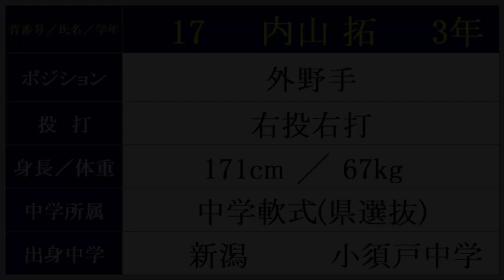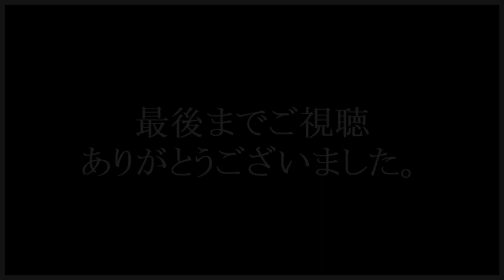日本文理 ベンチ入りメンバー紹介 2022年夏 【出身都道府県も紹介】甲子園出場決定！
夏３大会連続１２回目（甲子園出場 春５回　夏１１回）

打率：.323(38位) 、平均得点：6.3点(42位) 、総本塁打：2本(23位) 、平均盗塁数：0.3個(48位) 、平均犠打数：1.5個(44位) 、平均失点数：1.3点(16位) 、平均失策数：1.3個(44位)

【注目選手】
１．田中晴也 最速150km 打者としても長打力のあるスラッガー
７．髙橋史佳 投手として 均整の取れた体格 本格派最速146km

【追記】12．高地 隼都 2年 投手・捕手 両方します。

メンバーは、変更になっている可能性があります。